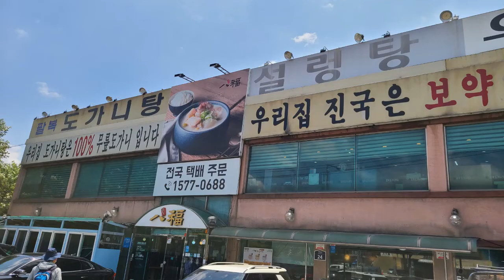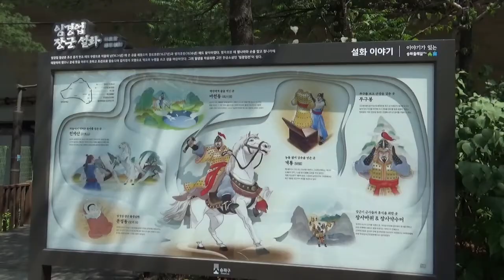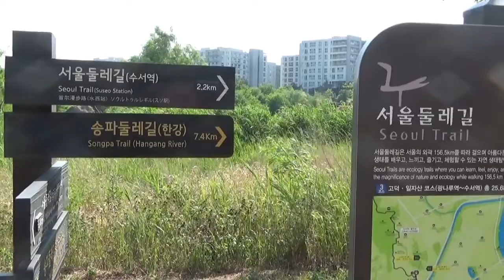서울둘레길 3 고덕산 일자산 코스, 고덕역에서 수서역까지 2022.05.27